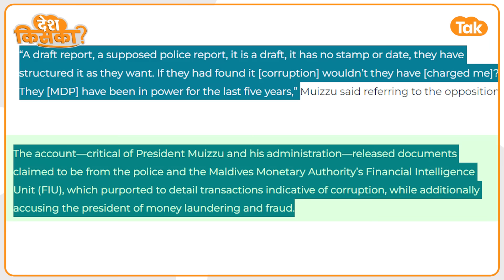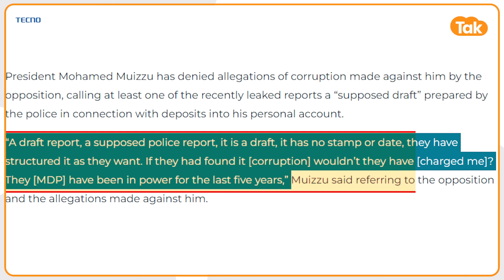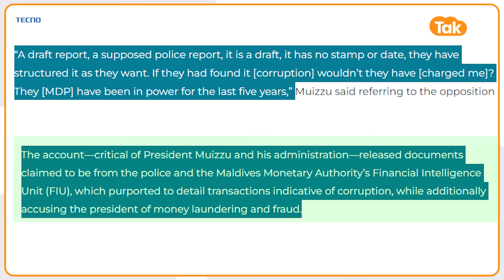India से भारी पड़ी दुश्मनी, अपने ही देश Maldives में बुरे फंस गए Muizzu